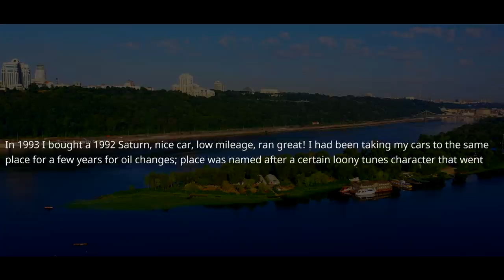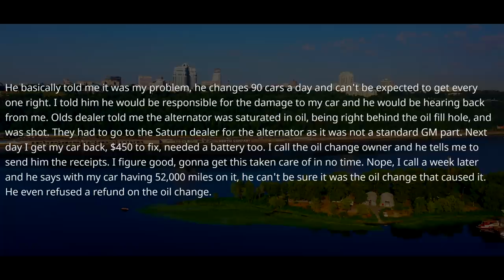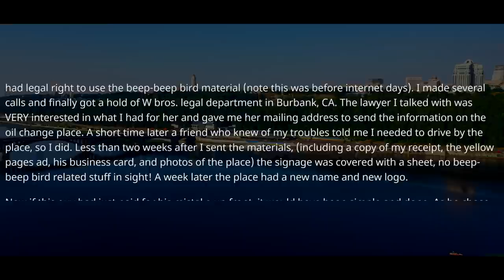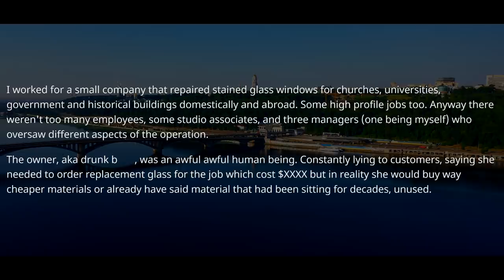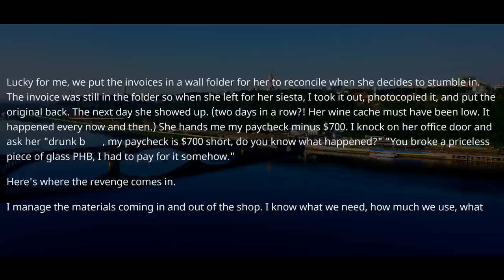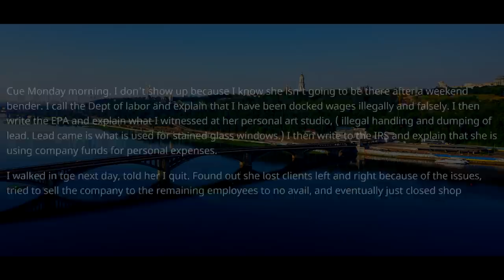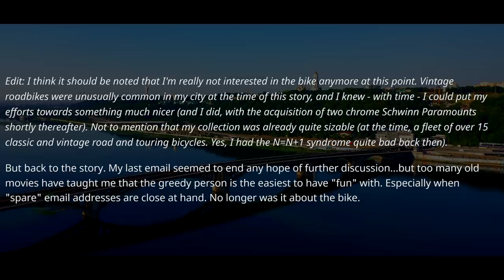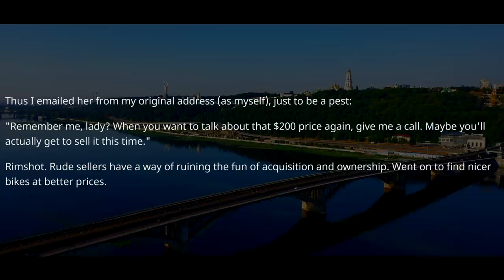Shop Owner Forgot Who I Am And Cut My Salary in Half. I Was a Manager Who Handled All Materials r/PR